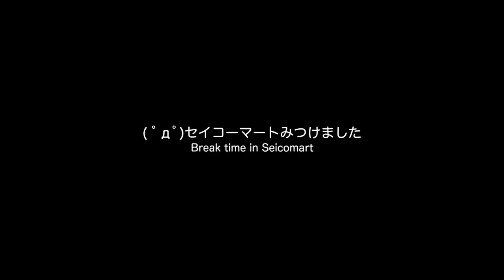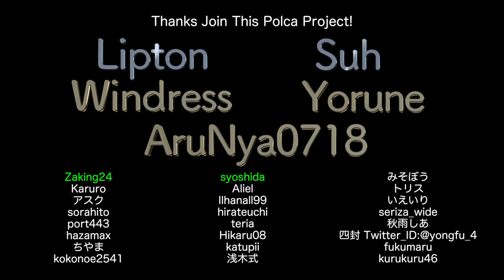7周年記念企画・札幌→上川層雲峡間超ロングドライブ(3)【LDs_322】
( ﾟдﾟ)ついに　層雲峡に　到着する！

　Breakthrough_ace.輝鳴
●キャラクターデザイン・キービジュアル：
　そらのん
●ルミ・ミレーニア オリジナルキャラクターデザイン：
　なか